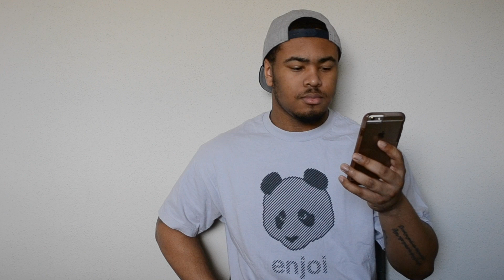ShoutOut Video #2 😱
shoutout video #2 hope you guys liked it !!

Don't forget to go checkout my other vids if you haven't already

_KWOLF6
_HAFANAE

& Xbox -KWOLF6

Camera -D3100
Editing Software